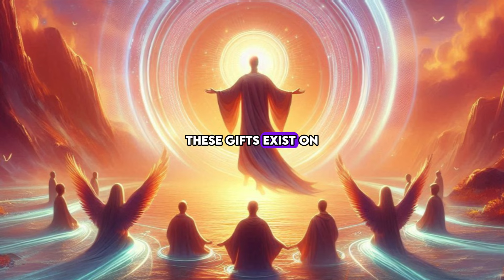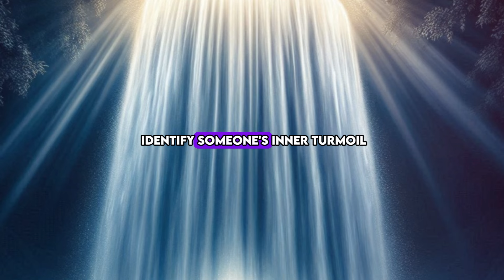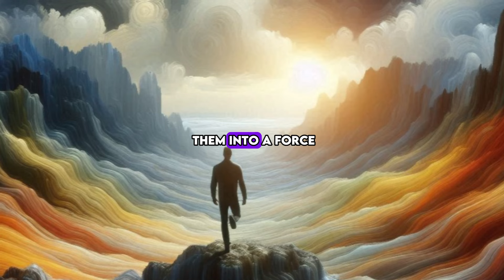10 Mysterious Forces That Only Impact the CHOSEN ONES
"Discover the 10 unusual signs that reveal someone with a spiritual gift. Spiritually gifted individuals often experience life in profound ways, encountering unique sensations, heightened energies, and mysterious connections that can shape their everyday reality. From waking up during sacred hours to sensing negative energy, each sign serves as a reminder of their deep connection to the spiritual realm. In this video, we'll explore these intriguing traits that set spiritually gifted people apart and shed light on the experiences that make them unique. Whether you’ve sensed something special within yourself or know someone who fits this description, join us to uncover the signs that might reveal a hidden gift.